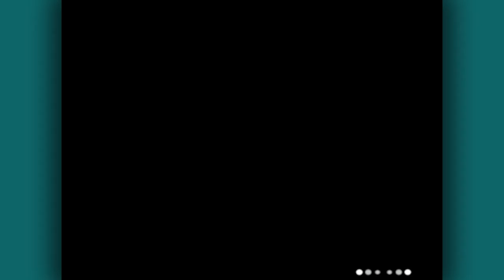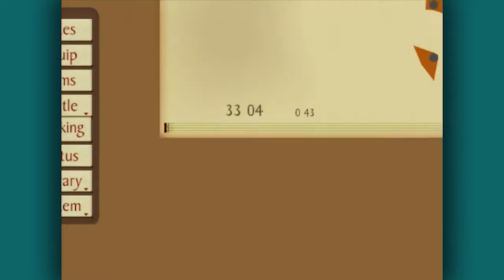"UNICEROS" Tales of the Abyss (Blind) - Episode 50 Let's Play w/DaFlarez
Tear is full of miasma?

NAMES WHEN I'M GAMING

•Playstation Network: FlamingFlarez
•Xbox Live: FlamingFlarez
•Miiverse NNID: DaFlarez/MajinFlarez